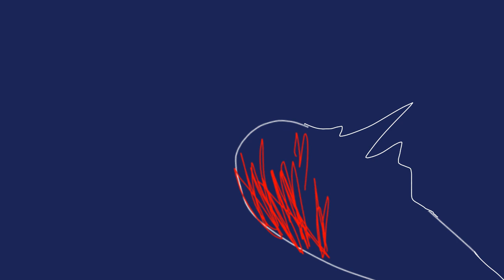Crimewave - animation meme (flipaclip) (+13) lazy loop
Hhhhhh- dont mind me imma just PAINT WITH MY VICTIMS BLOOD A SYMBOL MY CREATOR CREATED FOR ME! :D